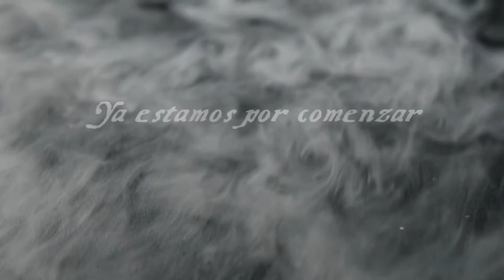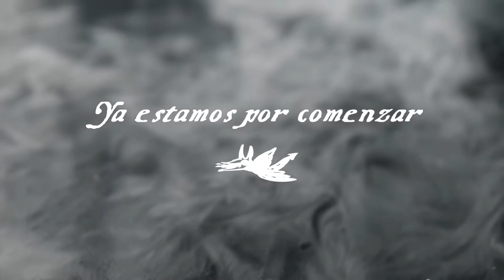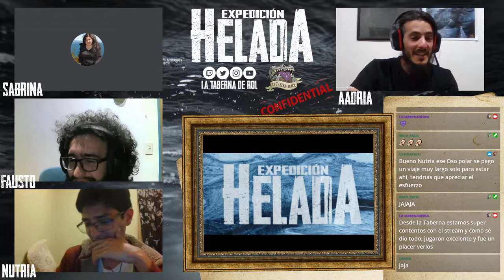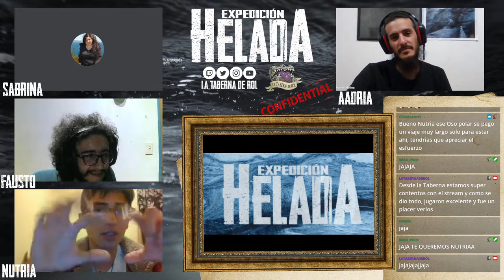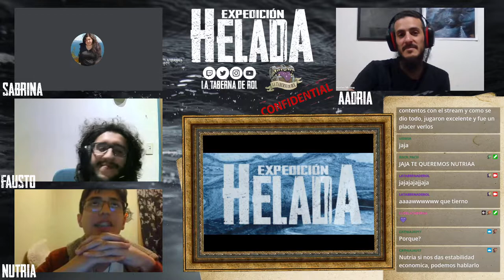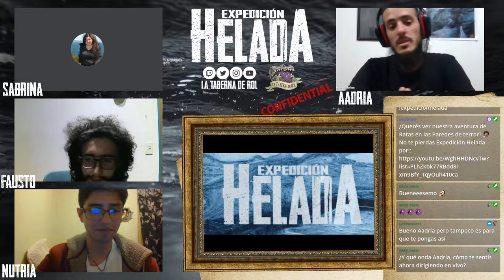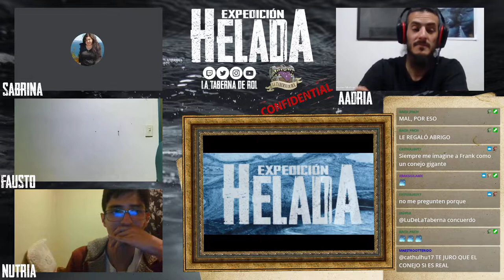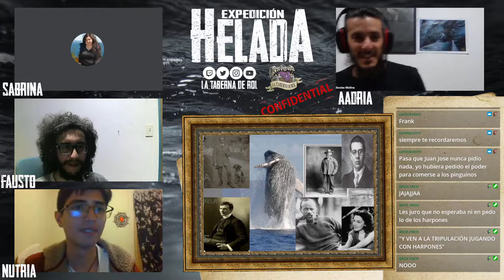[Ratas en las Paredes]📰Comentando Expedición Helada❄️ #1 Resumen de la campaña!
¡Y terminó la primera entrega de esta aventura, gente!
Esperamos que la hayan disfrutado tanto como nosotros y ojalá resuelvan alguna de sus dudas durante este stream especial donde Narrador y jugadores responden preguntas del chat y rememoran todo el sufrimiento vivido 🤣

Outro con música de Max Kruspe!